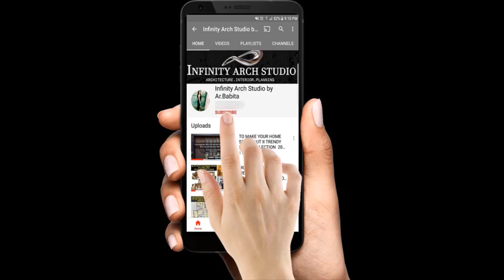Modern Wall Niches Shelves Design Ideas | Wall Shelves decorating | Ideas & Collections 2021 | I.A.S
Hi,

In this video, Modern Wall Niches Shelves Design Ideas | Wall Shelves decorating | Ideas & Collections 2021.

LATEST RELATED -

⁑ Modern Kitchen Glass Splashback Tiles Interior | Kitchen 3D Wall Designs | Kitchen Wall Tile